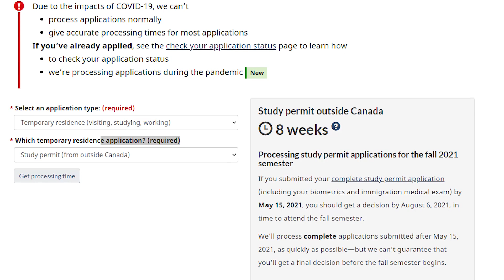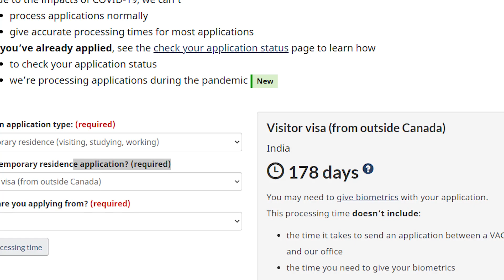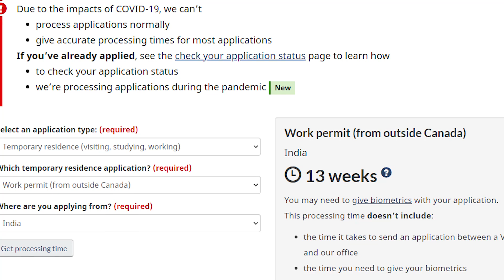Canada IRCC Processing Time Latest Update for Visitor visa, Student visa and Work Permit